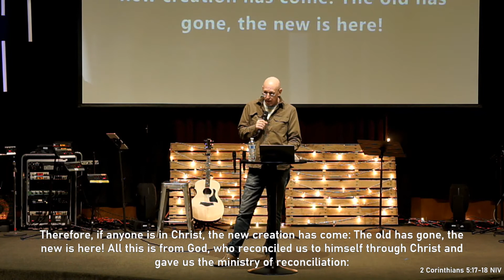The Power of the Holy Spirit | Scott Clinton | IFGF Seattle